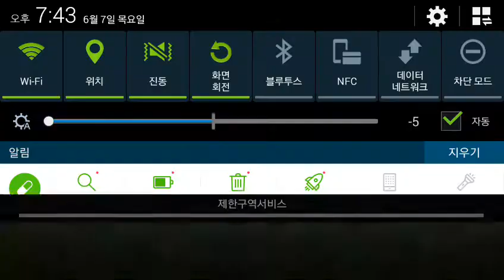Greatest Hits Wave 19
I finally get to beat this! The Massacre of Neon Zombies begin!